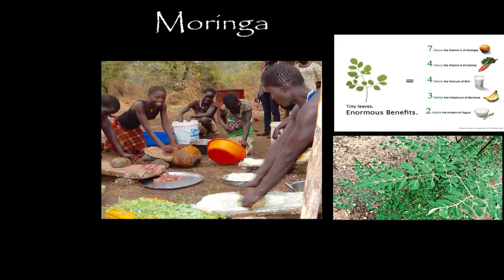Wycliffe Convocation 2018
Convocation 2018.